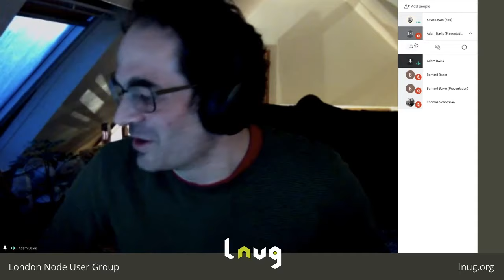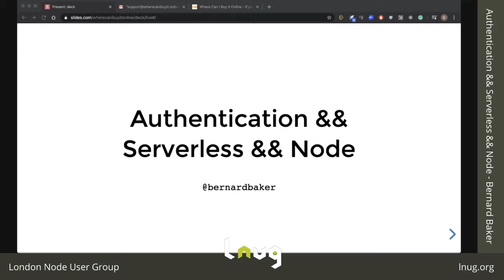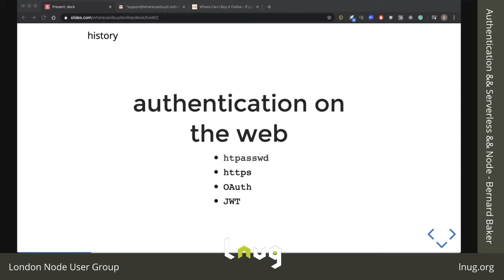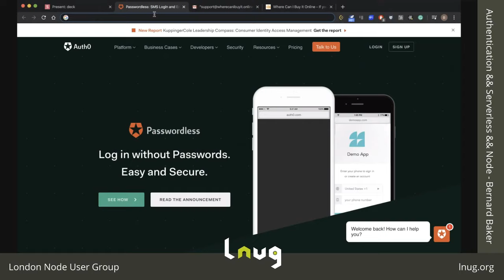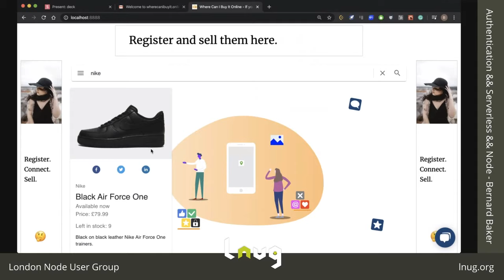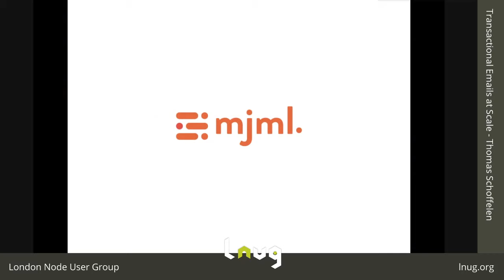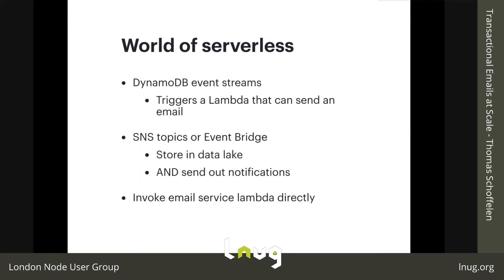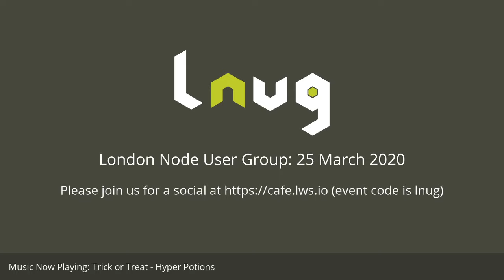LNUG #93 - (FULL STREAM) March 2020 - The Remote Edition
We will not be meeting in person this month, alas no beer or pizza - you'll have to get your own and join us as we meet online with talks starting at 6:30pm UK time.

This is the unaltered live stream - see the other videos in this playlist fo the  individual talks.